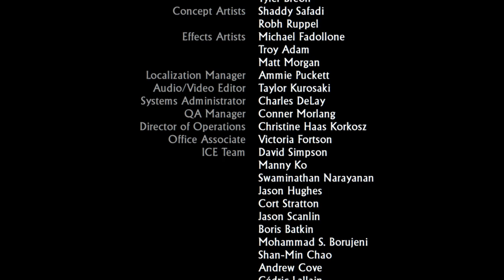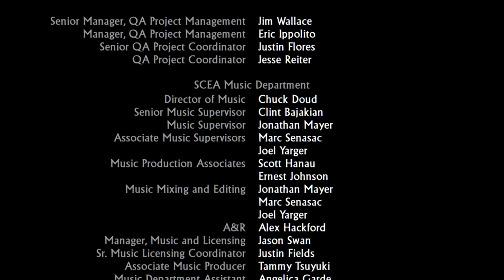Uncharted Nathan Drake collection Part 5